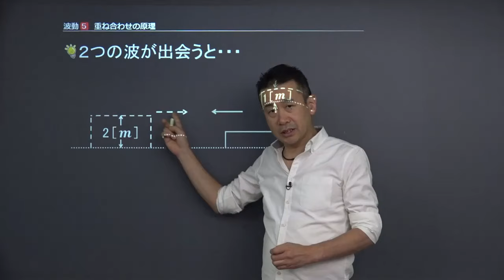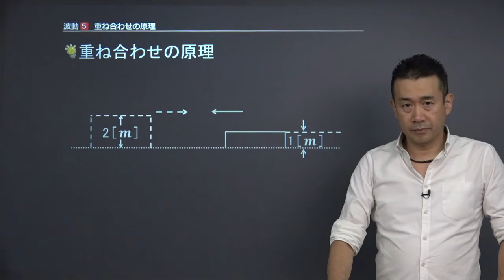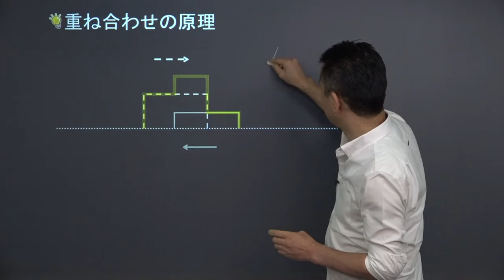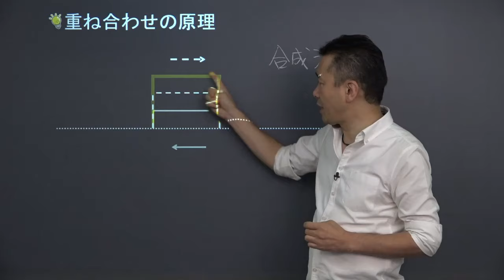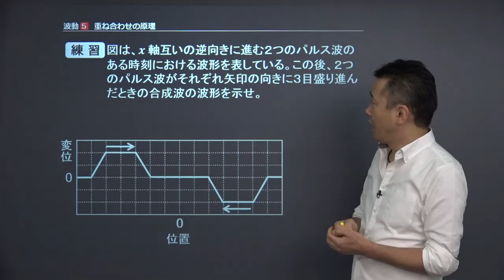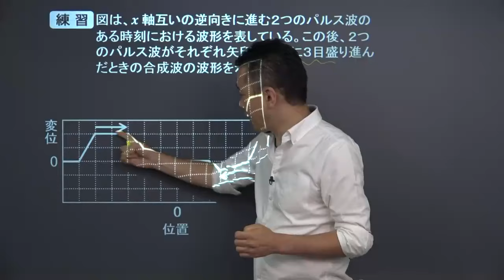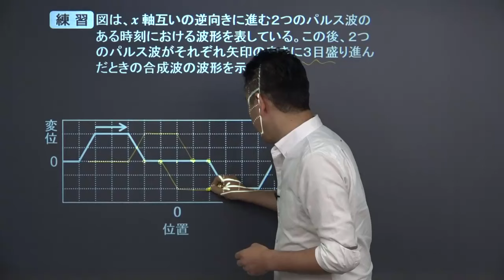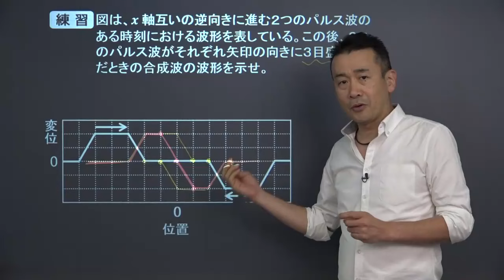【物理基礎】 波動5 重ね合わせの原理 （９分）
この映像授業では「【物理基礎】　波動5　重ね合わせの原理」が約９分で学べます。この授業のポイントは「合成波はそれぞれの波の高さの和となり、それぞれの波の高さは変わらない（独立性）」です。映像授業は、【スタート】⇒【今回のポイント】⇒【練習】⇒【まとめ】の順に見てください。

■「物理基礎」でわからないことがある人はこちら！

・物理基礎　力のつりあいと作用反作用

・物理基礎　力学的エネルギー保存の法則